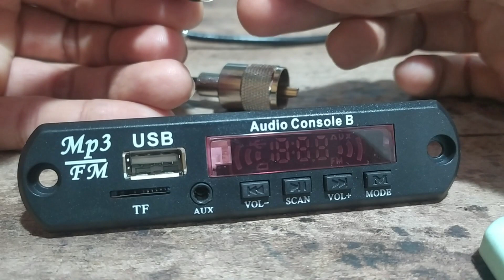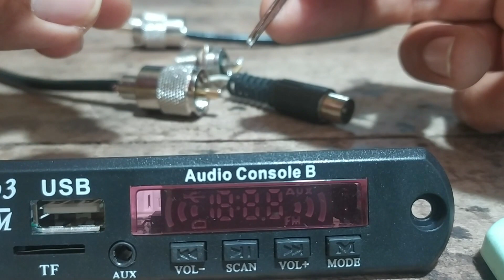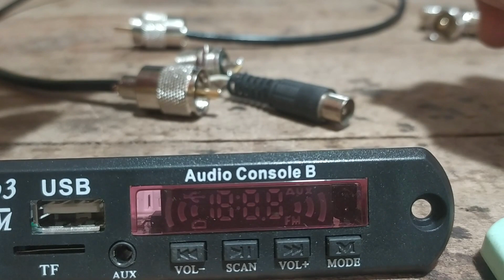Cara Menyambung Antena Eksternal Pada Modul MP3 Player Agar Penerimaan Radio FM Maksimal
Bagi yang masih kebingungan memasang kabel untuk antena radio di kit/modul mp3 player, silakan ikuti tutorial video di atas!